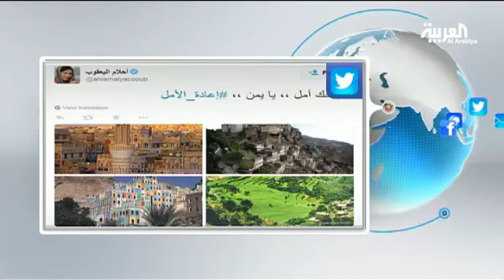تفاعلcom عاصفة صور وتغريدات ترحب بـ